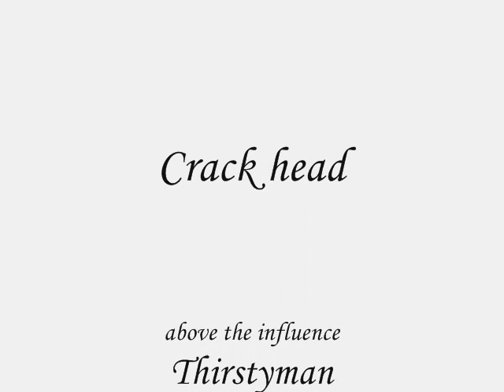A Word from Lightbulb pros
Edman200 is The crack head